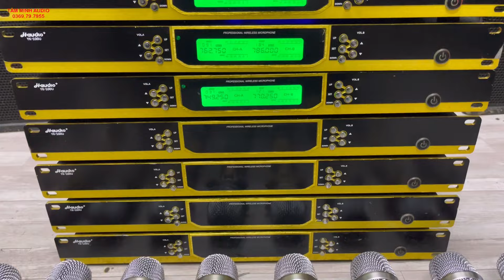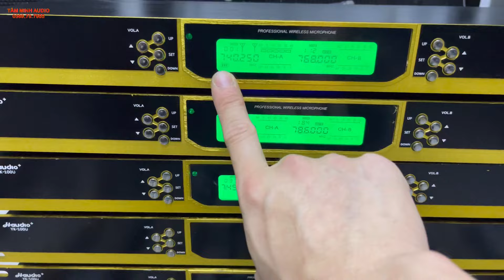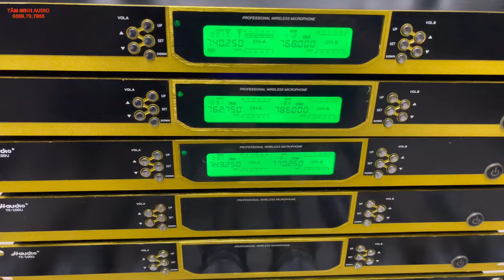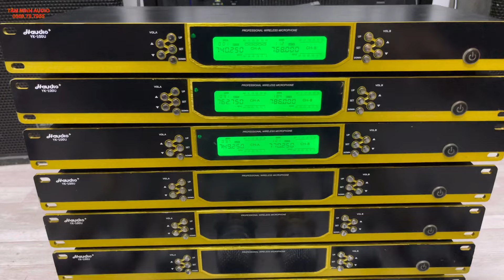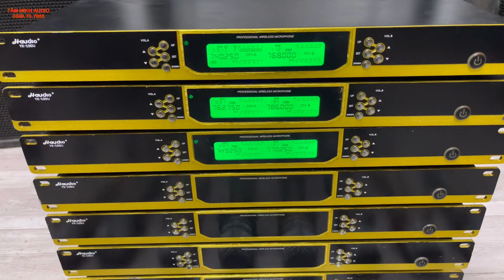Chúc Mừng Năm Mới 2024 Lên Lô Mic Vip Cho Ae Giá Sập Sàn Đầu Năm Để Ae Trải Nghiệm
Sđt/zalo:
Wedsite:amthanhbai.vn
Đc hạ long quảng ninh